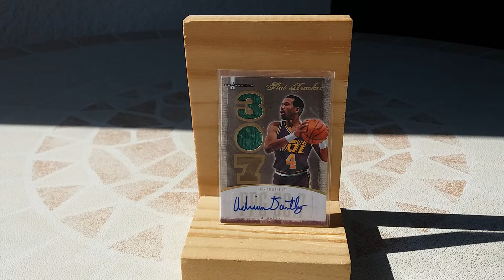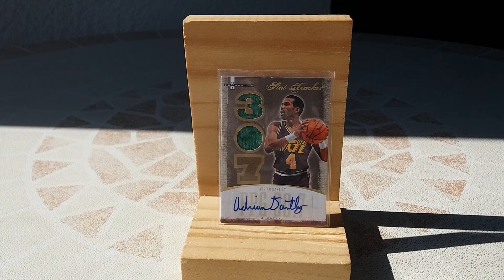Adrian Dantley NBA auto and relic